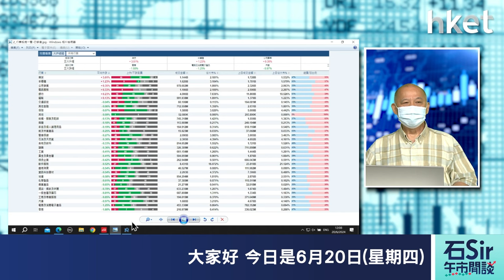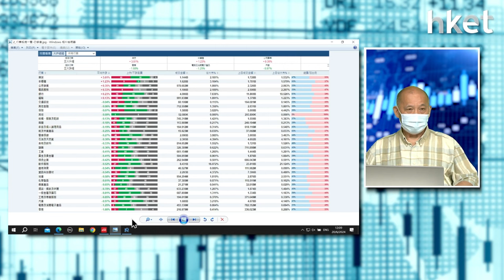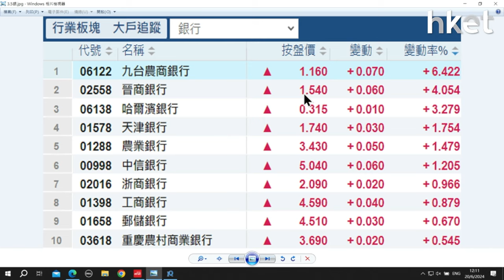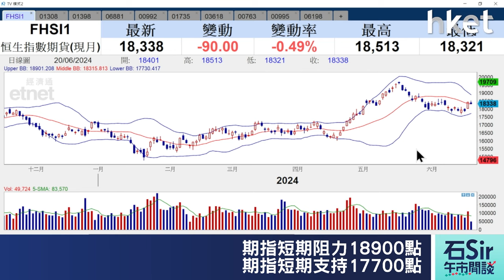石Sir午市閒談｜今日推介海豐國際、工商銀行、 中國銀河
《香港經濟日報》專欄作者石鏡泉分析「北水」資金流向，助你看清大市走勢，並推介海豐國際（01308）、 工商銀行（01398）、 中國銀河（06881），詳情待石Sir為你分析。